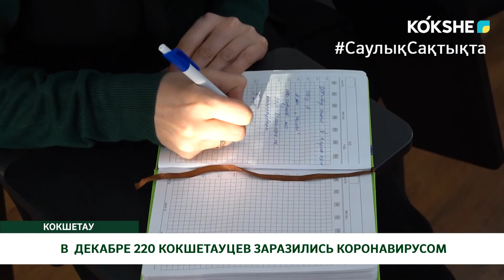В ДЕКАБРЕ 220 КОКШЕТАУЦЕВ ЗАРАЗИЛИСЬ КОРОНАВИРУСОМ